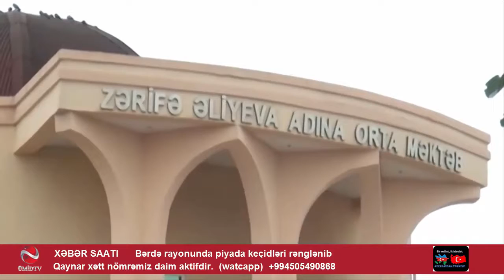BƏRDƏ RAYONUNDA YENİ DƏRS İLİ İLƏ BAĞLI YOL KEÇİDLƏRİ YENİLƏNİB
PROBLEMLƏRİNİZ BİZİMLƏ BÖLÜŞÜN !